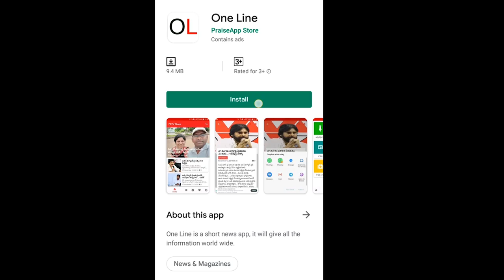MLA Grandhi Srinivas | జగన్ మెచ్చిన ఎమ్మెల్యే బొకేలు,స్వీట్లు వద్దు పుస్తకాలు,పెన్సిల్స్ కావాలి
జగన్ మెచ్చిన ఎమ్మెల్యే బొకేలు, స్వీట్లు వద్దు పుస్తకాలు, పెన్సిల్స్ కావాలి